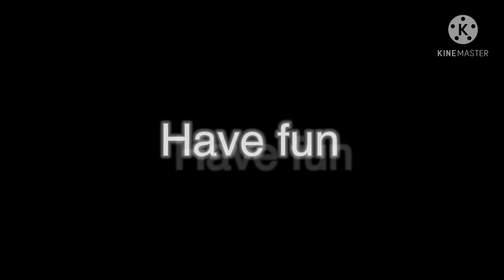Gacha club Trailor/The greatest show/TickTocks not mine